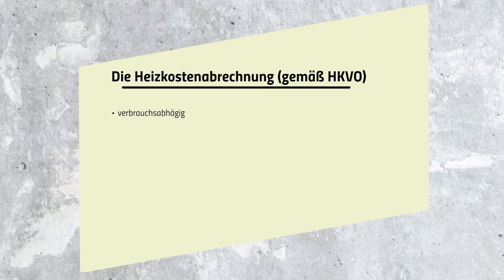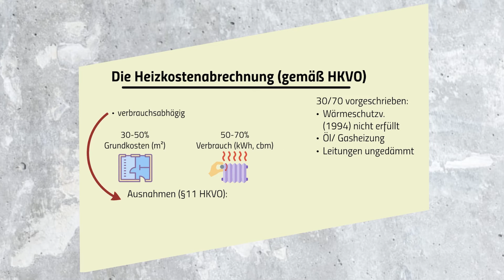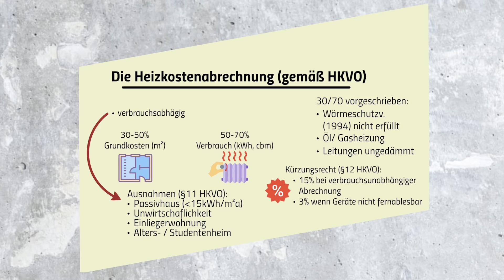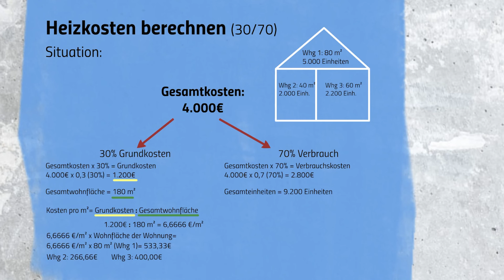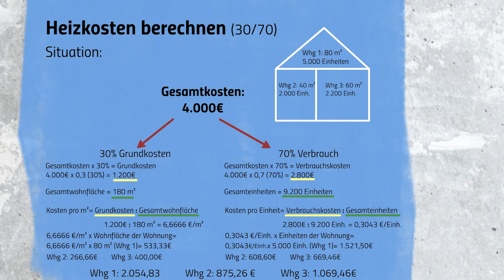Heizkostenabrechnungen verstehen und erstellen - Betriebskosten Teil 4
Heute geht es um Heizkostenabrechnungen und die Erstellung von solchen. Wir behandeln hierbei die Grundkosten und Verbrauchskosten näher.

In der Ausbildung zum Immobilienkaufmann ist das entsprechende Lernfeld: LF5 Wohnräume verwalten und Bestände pflegen.

0:00 Einleitung
0:23 Heizkostenabrechnung
1:40 Ausnahmen
2:28 Kürzungsrechte
3:00 Beispiel

Videos erscheinen Mittwochs um 18 Uhr.

Für Fragen stehe ich gerne zur Verfügung. Themenwünsche gerne in die Kommentare!

Die Aussagen im Video stellen keine Anlage- und Rechtsberatung dar!